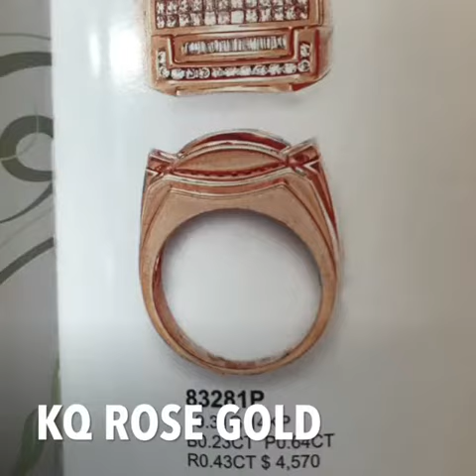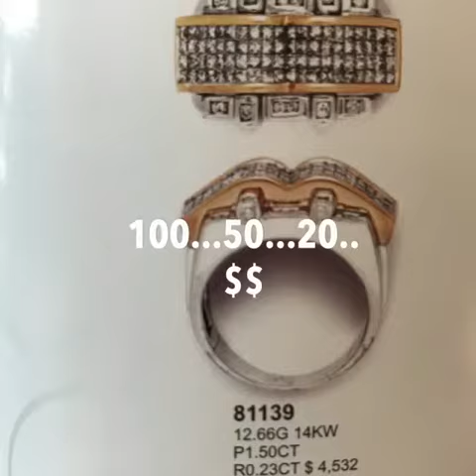Kq Nicole Jae. Hot track.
Kq couture gold tomb.  Items on sale now